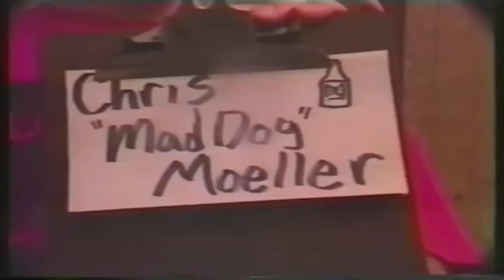BMX - Hot Dogs Mix Section!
Moeller, Cam Wood, Def Paul, Beringer, Fathead, Stahl, Joe Simpson, Bevan Cowan and many more dunkin their dawgs!